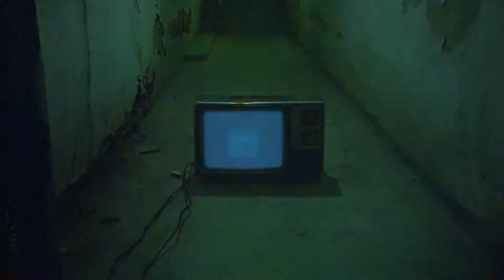Temperance By Topman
Video By Eric Larsen at Wilkes University